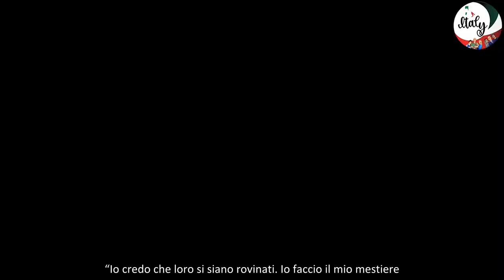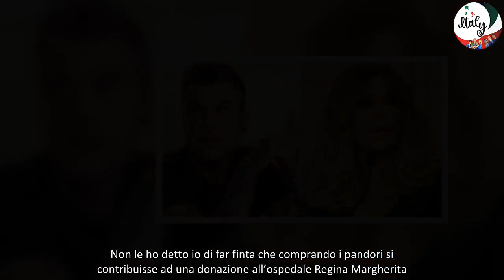SELVAGGIA LUCARELLI E I SENSI DI COLPA NEI CONFRONTI DI CHIARA FERRAGNI “FACCIO IL MIO MESTIERE, AN